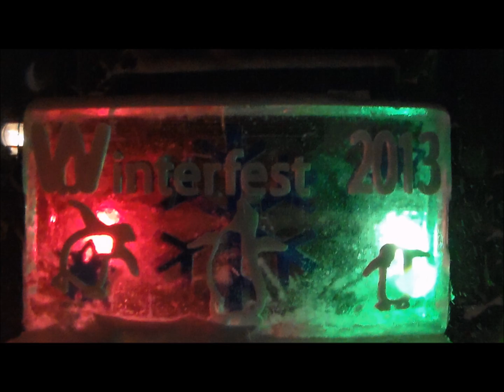The Ice Throne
Hats off to the Wurtsboro Board of Trade for a bang up job on Winterfest 2013. These pictures were taken the night before.